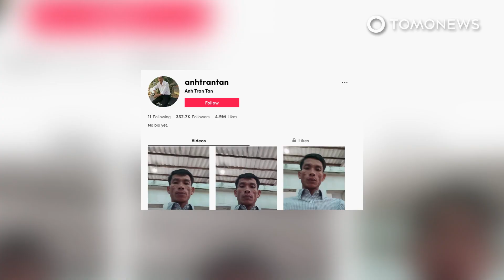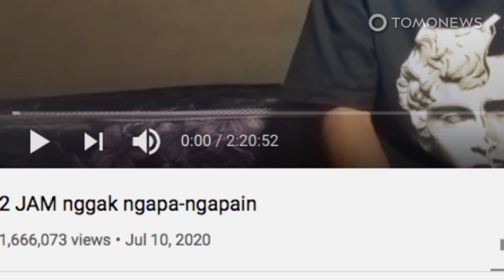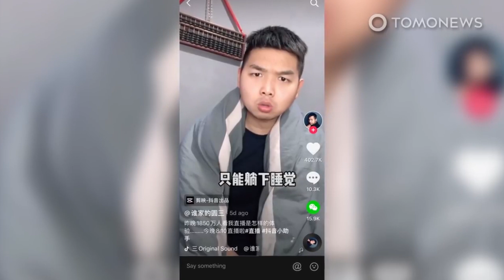Hanya diam melihat ke kamera, TikToker ini dapat jutaan views - TomoNews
SOURCES: TikTok @anhtrantan, World of Buzz

VIETNAM — Kali ini seorang Tiktoker asal Vietnam bernama Anh Tran Tan menarik banyak views. Rata-rata dalam satu videonya, Tan bisa mendapatkan sejuta views.

Apa kontennya?

Mudah, ia hanya mengunggah dirinya memandangi kamera sementara ia berbaring di atas hammock sambil mendengarkan lagu Vietnam.

Videonya dengan viewers tertinggi mencapai angka 20,8 juta, dan video itu hanya merekam dirinya sedang melihat kamera. Kini Tan sudah memiliki 323.5 ribu followers pada akun Tiktok-nya.